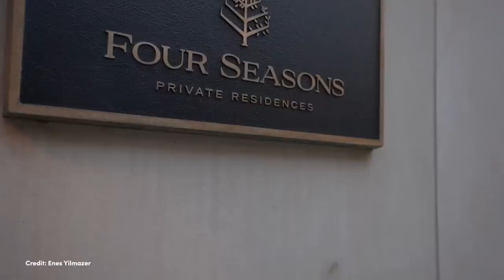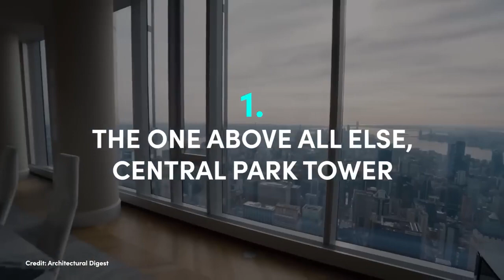5 Most OPULENT Penthouses In NEW YORK CITY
From 88th Street’s “Sky Mansion”, the jaw-dropping abode featured as Kendall Roy’s home in Succession, to the eye-watering grandiosity of “The One Above All Else”, it’s your turn to take a peek into these breathtaking homes as we show you the Top 5 Most Opulent Penthouses in New York City.

TIMESTAMPS:
0:00 Introduction
0:57 #5: The Sky Mansion at 180 East 88th Street
2:54 #4 78th Floor Penthouse, Four Seasons Private Residences, NYC
4:58 #3 432 Park Avenue, 96th Floor
7:24 #2 Hampshire House Penthouse, Billionaires Row
9:08 #1 The  One Above All Else, Central Park Tower

Featured as Kendall Roy’s plush New York City penthouse from the hit series Succession, a peek into the dazzling life of the mega-rich, this penthouse graces the market at an imposing $29 million.

As you exit the private elevator, the grandeur of the great room greets you, a flood of sunlight illuminating the high ceilings and oversized arched brass windows.

The apartment, a part of the coveted Upper East Side residential tower, unfolds its opulence over a generous 5508 square feet.

Five bedrooms, four bathrooms, and two powder rooms characterize this triplex penthouse, each space fringed with floor-to-ceiling windows and a sculptural staircase interweaving the floors.

Next, perched high above the urban horizon, the meticulously refurbished 78th-floor penthouse at Four Seasons Private Residences in Tribeca, NYC gifts its residents a sweeping panorama of the city skyline, East River, and the emblematic Statue of Liberty.

This 6,127-square-foot palace, on the market at an imposing $40 million, features five bedrooms, five full baths, and two powder rooms.

As you enter, an entryway adorned with wood-paneled walls and Terrazo floors leads to a chic living room awash with sunlight streaming through French doors.

 an exceptional triplex penthouse in the prestigious Hampshire House on Central Park South graces Billionaires’ Row.

This five-bedroom masterpiece, valued at 40 million dollars, affords mesmerizing cityscape views and emerged as an attractive investment opportunity at a December 2020 auction. Its award-winning design optimizes indoor and outdoor spaces, with low monthly taxes and fees enhancing its appeal.

The luxurious residence spans three floors, offering abundant space, glass wall accents, and over 1,000 square feet of private terraces overlooking Central Park. The co-op building boasts premium amenities and a reasonable monthly fee.

Having it large atop the Central Park Tower, this New York City penthouse soars 1,416 feet high, earning its moniker “The One Above All Else” in true style as it sprawls across the top three floors.

Commanding 360-degree city and sky views, this architectural masterpiece houses seven bedrooms, 11 bathrooms, and two state-of-the-art kitchens. Its grandeur is punctuated by the world’s highest private ballroom and residential terrace.

A plethora of luxurious amenities, including a private restaurant, cigar room, indoor and outdoor pools, spa, fitness center, and movie theatre, accompany the penthouse. Valued at a quarter billion dollars, this property is a genuine gem in the city’s crown.